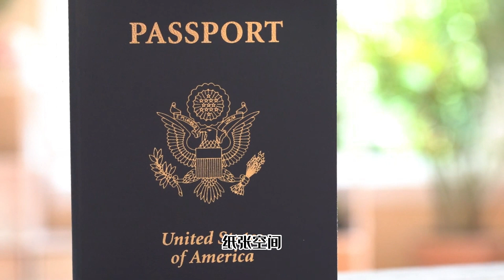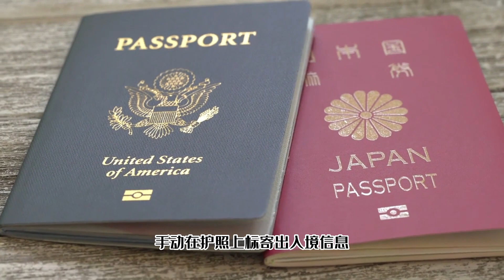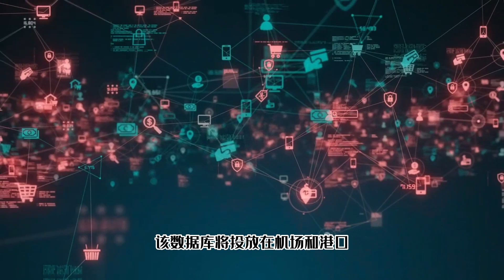申根国出入境告别盖章，轻松过海关｜旅游签证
六度世界store front 链接：

《遊天下》系全球各地網友合作的旅遊頻道，所有作品必須是原創內容。

網友提供的內容收益，以及網友打賞，用以贊助《遊天下》的繼續發展。

如果願意與《遊天下》長期合作，另行簽訂合約，節目達到一定流量，進行分成。

願意提供原創節目，或者與主持人互動、商業合作的網友，請與我們聯絡。